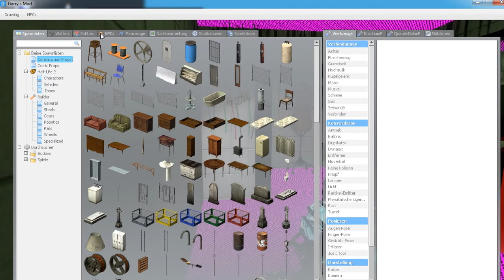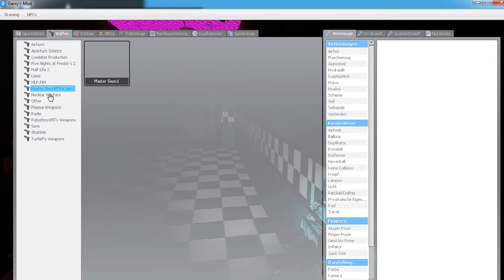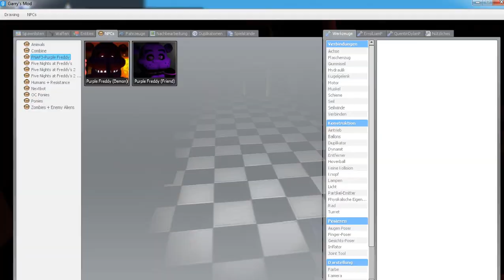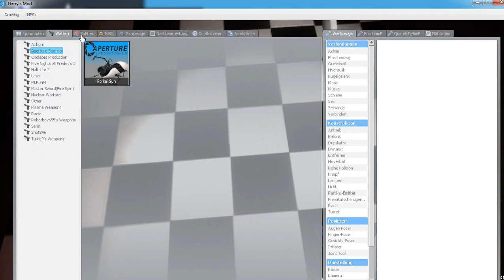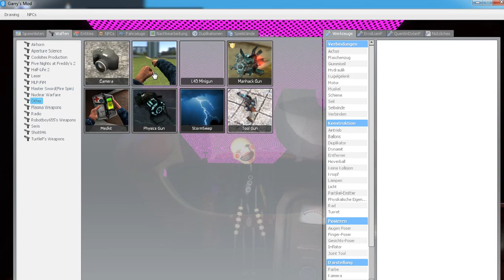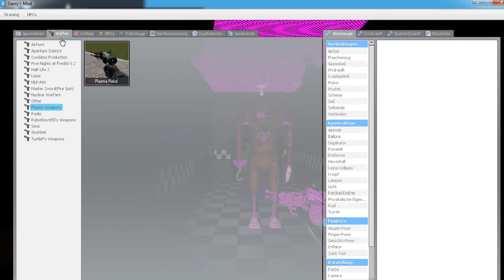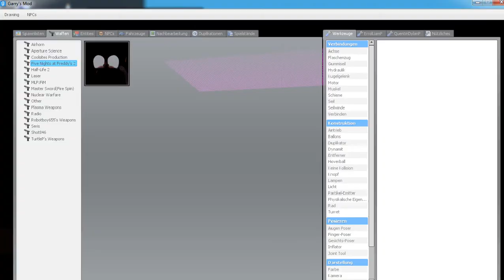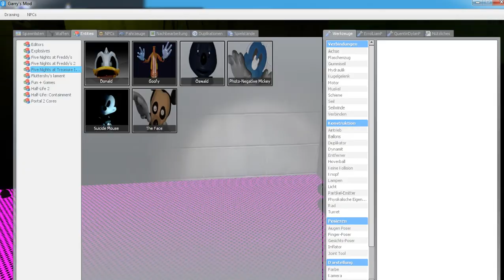GMod #4 FNAF 3 Map ohne Jumpscare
Ich hoffe bald kommen die Jumpscares